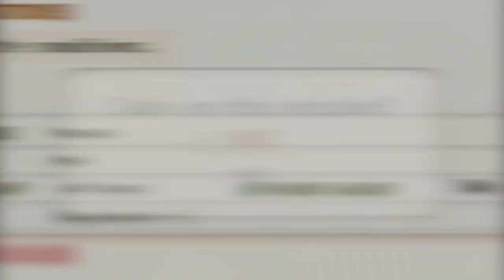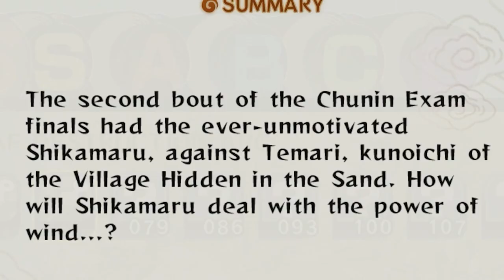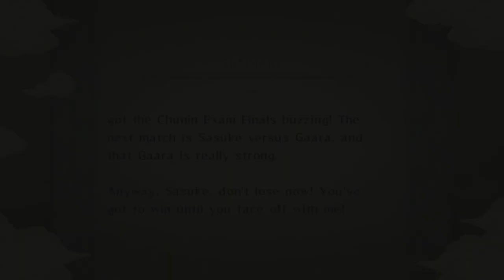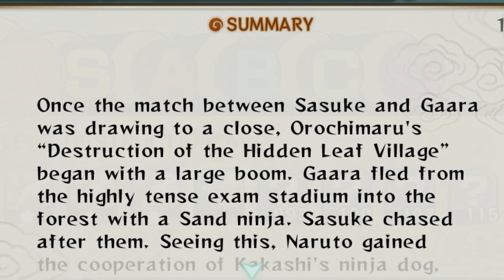The Chunin Exams OFFICIALLY Begins!